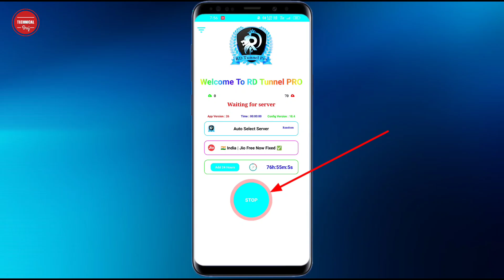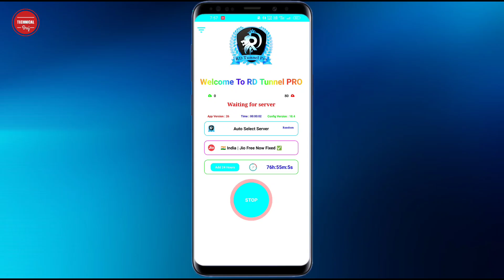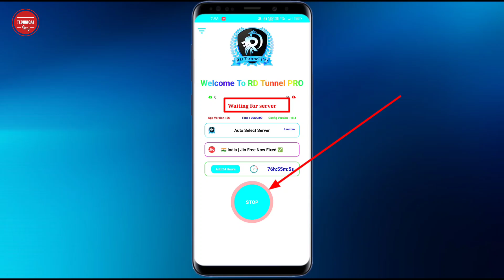Rd Tunnel Pro Connect Problem | Rd Tunnel Pro Not Connecting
Rd Tunnel Pro Connect Problem | Rd Tunnel Pro App Kaise Use Kare | Rd Tunnel Pro Not Connecting | Technical Braj

RD Tunnel Pro से जुड़ी हर Update के लिए जरूर join करे

हेलो दोस्तों नमस्कार आपको अपने Technical Braj YouTube चैनल पर आपका स्वागत है दोस्तों अगर आपके पास भी  Rd Tunnel Pro App यूज कर रहे हैं और वह काम नहीं कर रहा है जब उसे आप कनेक्ट कर रहे हैं तो कनेक्ट नहीं हो रहा है तो उसे आप कैसे कनेक्ट कर सकते हैं बहुत ही आसानी तरीके से मैं इस वीडियो में बताया हूं जिसे आप देख कर आप अपना एप्लीकेशन को बहुत ही आसानी तरीके से कनेक्ट कर सकते हैं।

1) Rd Tunnel Pro Not Working.
2) How To Use Rd Tunnel Pro App.
3) Rd Tunnel Pro Connect Problem.
4) Rd Tunnel Pro Waiting For Server Problem.
5) Rd Tunnel Pro App Kaise Use Kare.
6) Rd Tunnel Pro App Real Or Fake.
7) Rd Tunnel Pro Kaise Use Kare.
8) Rd Tunnel Pro Connection Timeout.
9) Rd Tunnel Pro Best Server.
10) Rd Tunnel Pro Apk Not Working.